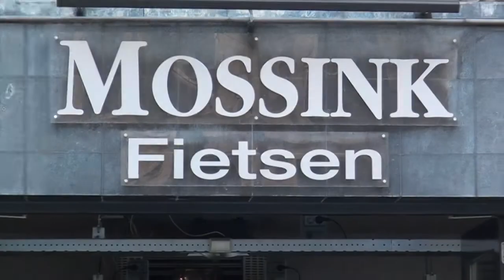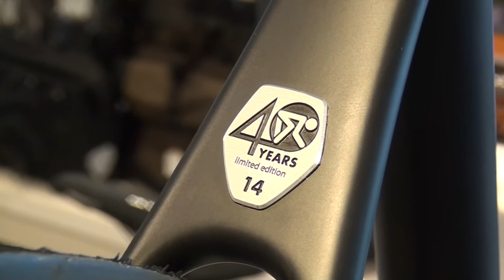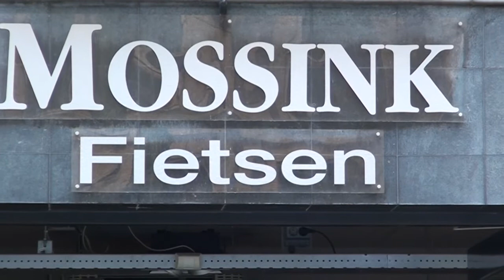Wielertoerclub in nieuwe tenues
Wielertoerclub Vathorst heeft in Mossink Fietsen en Eetcafé Dims twee sponsoren gevonden voor hun nieuwe tenues.
De tenues werden op zaterdag 4 april ingewijd bij Mossink fietsen.
Na koffie met gebak en een fotoshoot, reden zij hun eerste rit in hun nieuwe outfit.